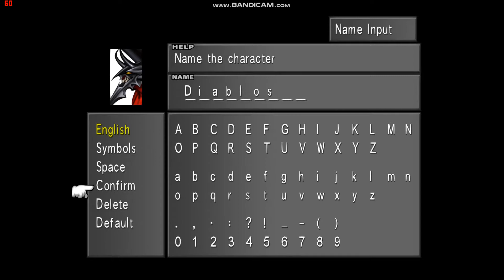Final Fantasy VIII Remastered Boss Run #5 - Diablo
Blind never proc..., thanks god he didin't go into berserk frenzy